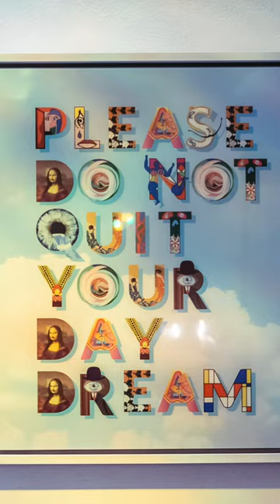The W Hotel Presents: Mary Lai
Got to interview Los Angeles based artist Mary Lai as she prepared her instal as the artist in residence at the W Hotel Los Angeles in West Beverly Hills, CA. She goes into the inspiration and everything around what it's like to be chosen to showcase her work there.